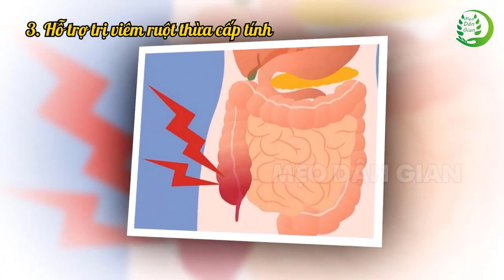Mẹo dân gian chữa bệnh nhẹ mà ai cũng nên biết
Nội dung trên Mẹo Dân Gian chia sẻ cho mục đích giáo dục, hướng dẫn và mang tính chất THAM KHẢO.
Các nội dung trên kênh Mẹo Dân Gian được tổng hợp từ các nguồn thông tin bên ngoài và các thông tin trên mạng xã hội được nhiều người chia sẻ.